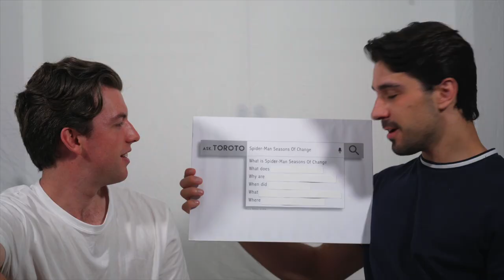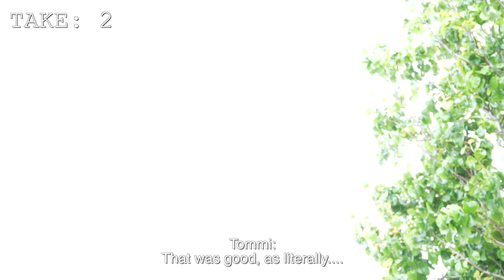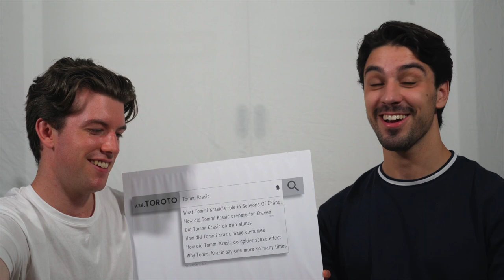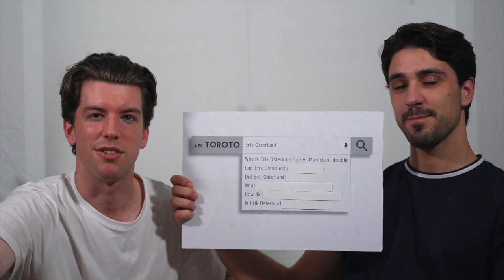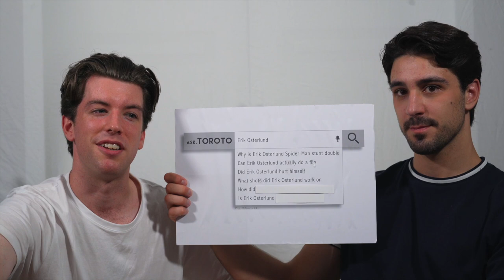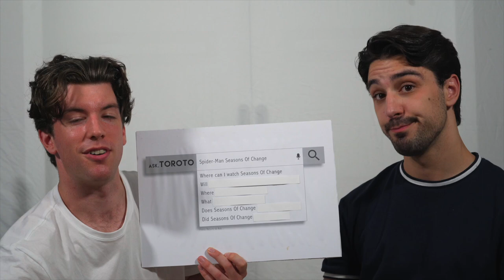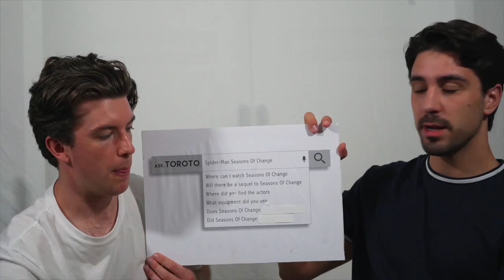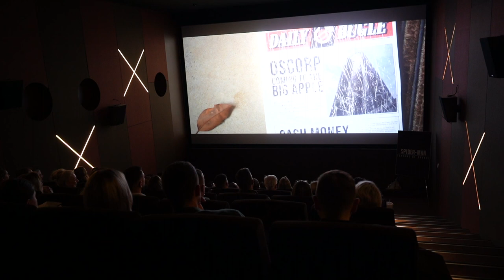SPIDER-MAN: Seasons of Change || Behind the Scenes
Spider-Man: Seasons of Change Official BTS... The story behind the journey, showcasing all the amazing talent that helped bring this passion project to life. For what could be summed up in a mere 34 minutes, we hope you enjoy the process as much as we did, and maybe learn a thing or two along the way...

Directed by:
Tommi Krasic & Erik Osterlund

Cast:
Will Hutchins
Tyneak Hellings
Callum Grayson
Tommi Krasic
Erik Osterlund
Hamish Garnham

Extras:
Thomas Pinjuh
Jake Vasilevski
Christian Davis
Daniel Gudasic
Will Pavey

Crew:
Tommi Krasic
Erik Osterlund
Hamish Garnham

Title: Gwen Stacy
Artist: Nimbus Vin

Timestamps
00:00 - Intro
00:55 -Introducing Cast & Crew
01:51 - DAY 1
03:37 - Interview 1
07:21 - DAY 2
08:00 - DAY 3
09:48 - Interview 2
12:44 - DAY 4
15:22 - DAY 5
17:16 - DAY6
18:05 - Interview 3
21:35 - DAY 7
23:03 - DAY 8
24:38 - Interview 4
27:02 - Pre Premier
29:06 - PREMIER
32:36 - Outro

Based on the MARVEL Comic Book by: Stan Lee and Steve Ditko